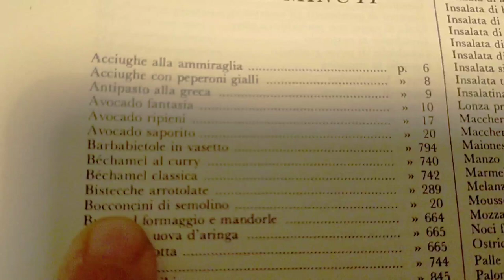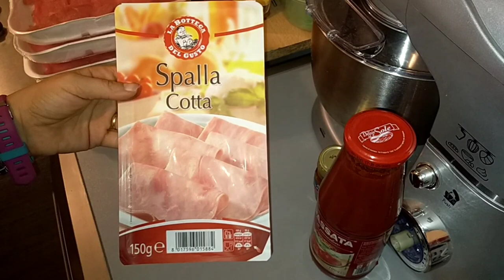♨️BISTECCHE ARROTOLATE♨️SFIDA LA PENTOLA D'ORO♨️ 2/1238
Ciao a tutti e benvenuti o bentornati nel nostro canale ❤️ eccomi finalmente con il primo video della SFIDALAPENTOLADORO di cui vi ho parlato e che ci ha messo un po' a partire. Da cosa nasce questa sfida? Beh l'anno scorso io ho visto un film " " davvero fantastico, che parlava di una ragazza che adorava questa signora che aveva scritto un famosissimo libro di cucina 😊 lei aveva un blog e ha iniziato una sfida dicendo che avrebbe cucinato tutte le ricette del libro. da lì mi si è accesa una lampadina. avevo libri molto più semplici da usare. ma una sfida deve essere un po' impossibile no? Io non potrò cucinarle tutte in un anno perché sono 1238. ma vorrei cucinarle quasi tutte 😜 alcune vanno contro la mia parte etica e umana, io non cucino certi tipi di animali 😔 per cui vedrò se mia sorella Luisa vuole partecipare cucinando lei quelle ricette. e se per alcune anche lei dicesse di no. 🤷🏽‍♀️ rimarranno lì. le leggeremo, faremo delle considerazioni a riguardo e stop 😊 spero che questa strana sfida vi piacerà, fatemi sapere nei commenti e vi mando un grosso bacione ❤️